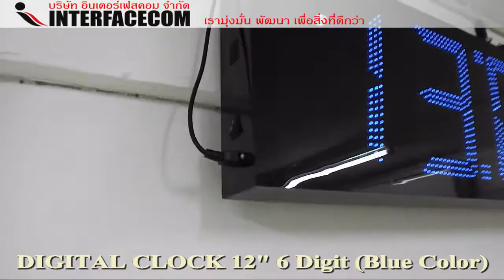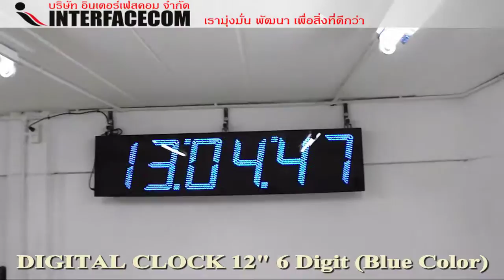Digital Clock 12" 6 Digit (Blue Color)